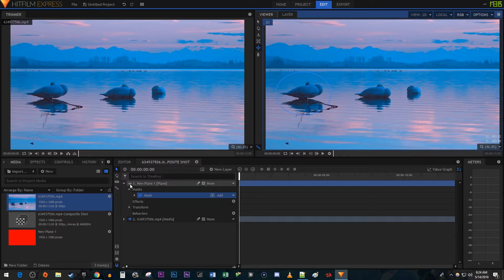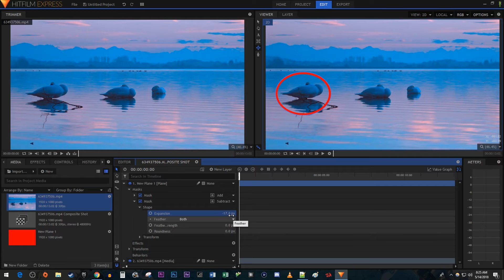Hitfilm Express : How to Add Circle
A tutorial on how to add a circle outline in hitfilm express. this shape is relatively easy to make.